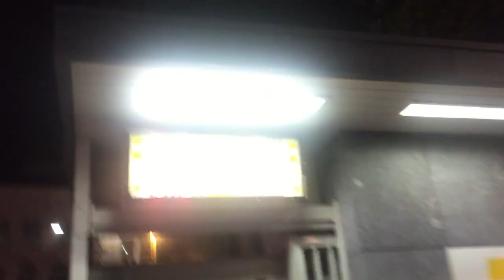OGMrwonder's FISSAVLOG #116 : ONTEVREDEN BROERS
Met de train naar de Radio,
Taylor doet Komen En Gaan Live,
Met m'n leraarmattie Sergej naar Woelig XXL,
Vroeg opstaan voor Breakfest in Maastricht,
Jebroer voelt zich weer even kind,
Eten zoeken in Antwerpen,
Dat ging helemaal mis!
Optreden in de Lotto Arena (Antwerpen)
Racen naar Leiden voor Vunzige Deuntjes,
En Fissa!!